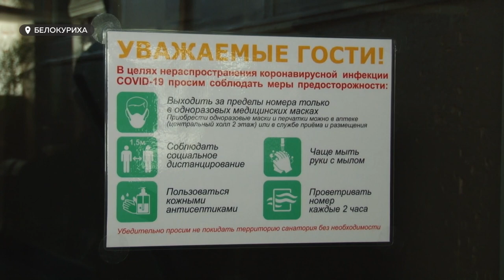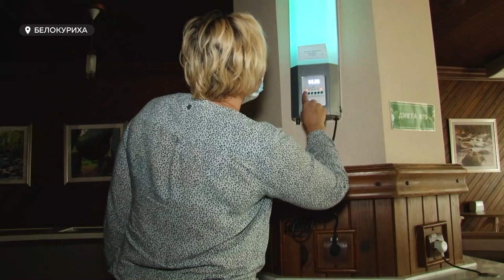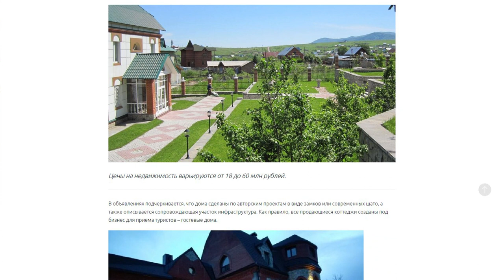На низком старте. Санатории Белокурихи готовятся к открытию после длительного простоя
Из города-призрака в туристическую обитель. Через два дня санатории Белокурихи распахнут свои двери для отдыхающих. Правда, с рядом ограничений из-за пандемии  коронавируса. Наша съемочная группа посмотрела, как алтайские здравницы готовятся к долгожданному открытию.